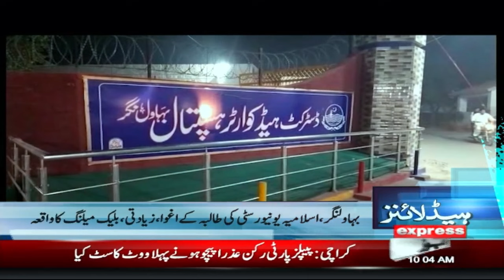Shocking News | Iran In Action | News Headlines 10 AM | 02 April 2024 | Express News